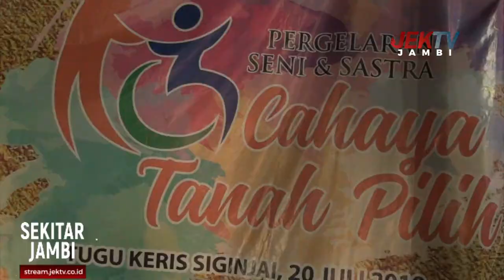PAGELARAN SENI DAN SASTRA CAHAYA TANAH PILIH SUKSES